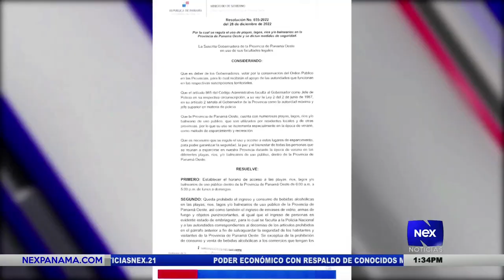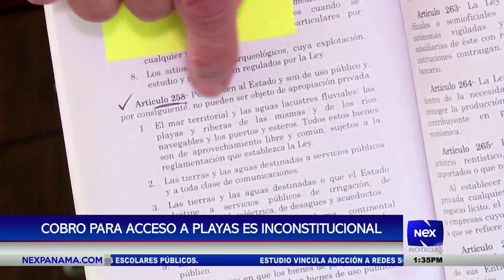Continúa la polémica por el cobro al acceso de playas